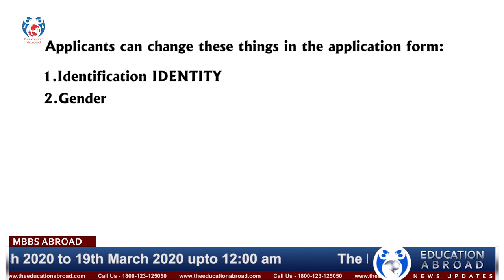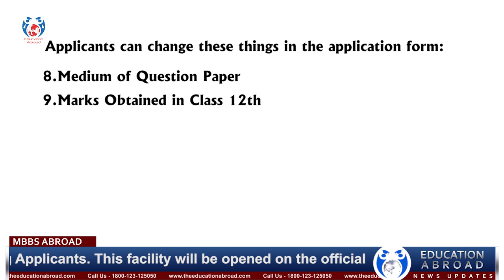News Updates: National Testing Agency Reopened Correction Window for NEET-UG 2020 Applicants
The National Testing Agency has reopened the correction window for NEET-UG 2020 Applicants. This facility will be opened on the official website of from 13th March 2020 to 19th March 2020 up-to 12:00 am.

If you haven't been following the news of India's medical education industry, then this is where you need to be! Welcome to the News Updates with Education Advisor Miss Suparna Shree.